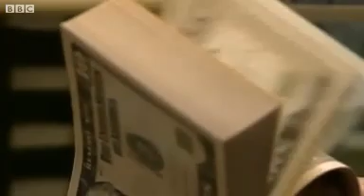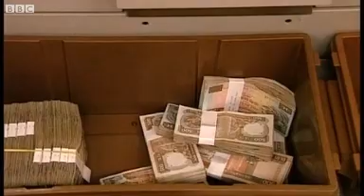Time to end the HK dollar link